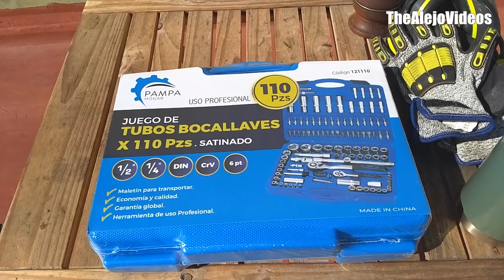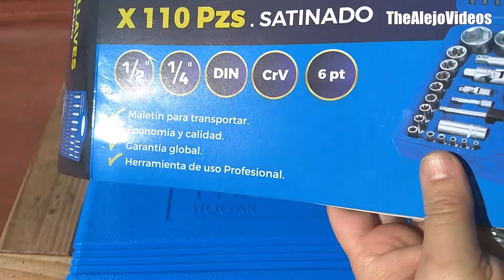COMO PONER GANCHOS para hamaca paraguaya.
Mis redes !

Si queres contribuir a meterle subtitulos en un idioma diferente al español !